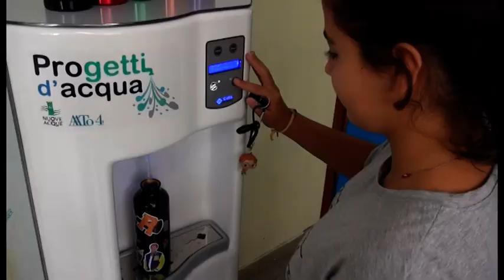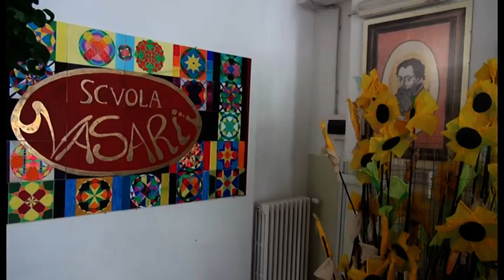Borracce per tutti gli studenti, l'istituto Vasari di Arezzo diventa plastic free